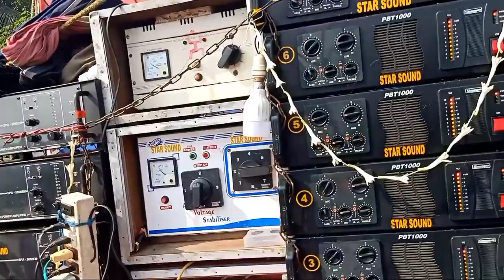বাপি সাউন্ড 🆚 স্টার সাউন্ড🌄আজ গান 💥কম্পিটিশন 🌄 ভিডিও ধনিয়াখালি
Bapi sound star sound